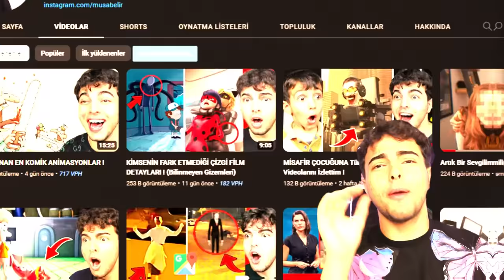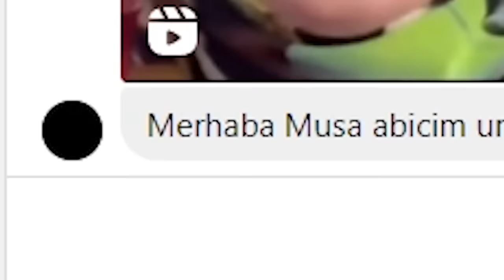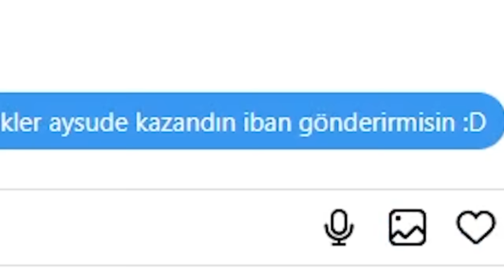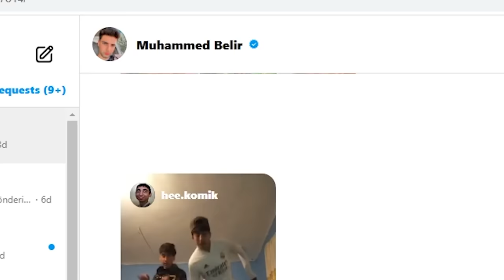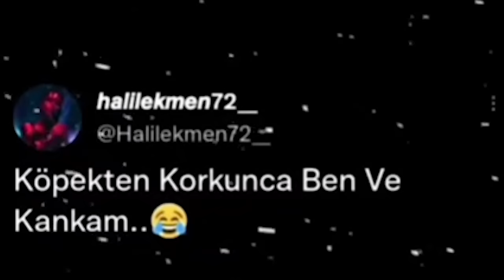GÜLERSEM 1000 TL KAZANIRSIN ! *Güldür Kazan*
Herkese Merhaba ben Musa Belir bu video da shorts tiktok reels gibi platformlardan gönderdiğiniz komik videolar izle dim yani GÜLERSEM 1000 TL KAZANIRSIN !! *Beni Güldürürsen Kazanırsın* Eğlenceli ve komik bir video oldu iyi seyirler.